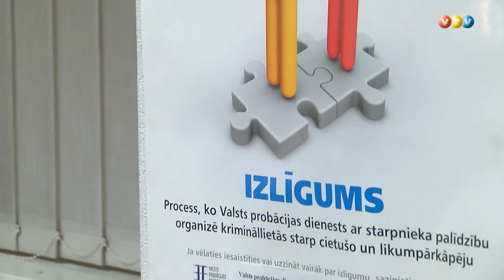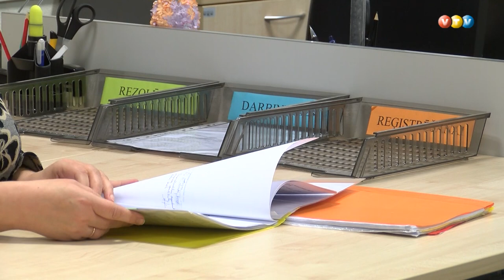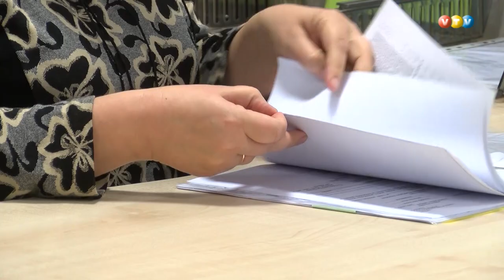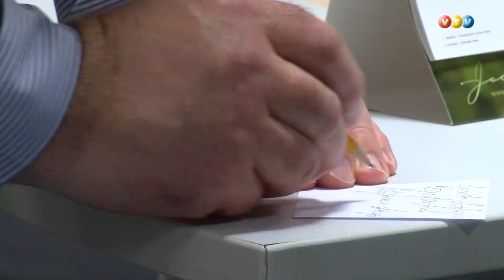Probācijas darbu Madonā atvieglo brīvprātīgie